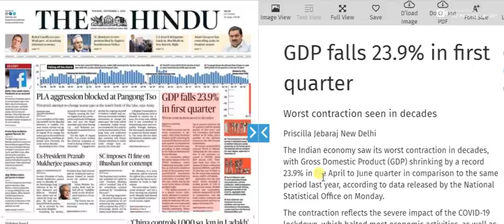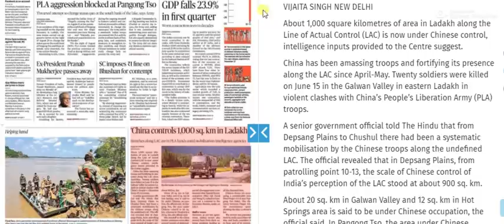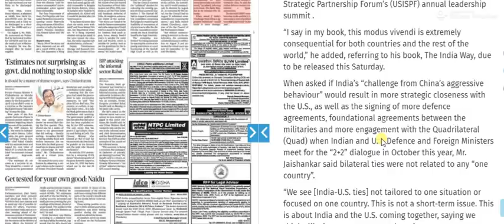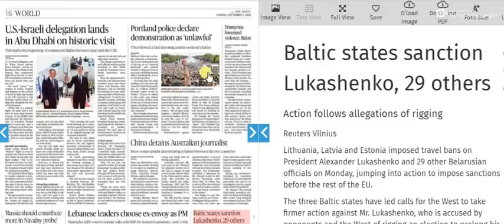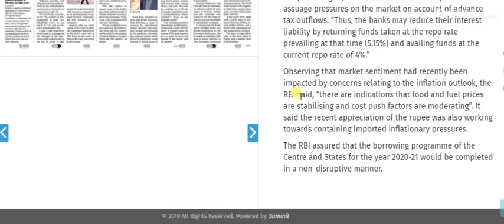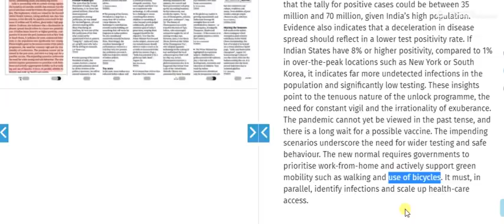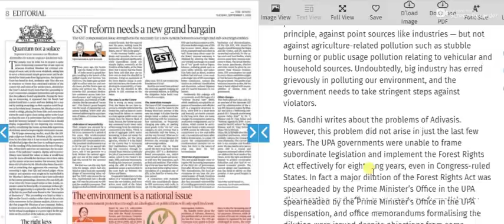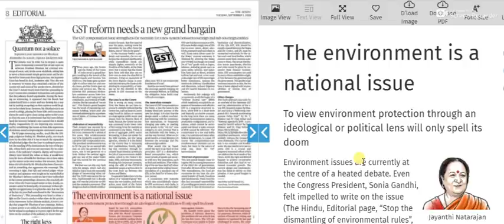1 September 2020 | The Hindu Newspaper Analysis | Current affairs 2020 UPSC IAS Todays The Hindu